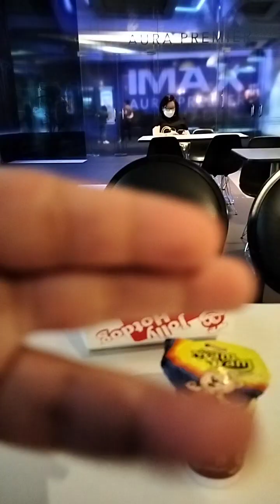I love Jollibee!